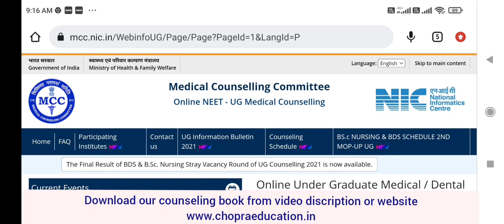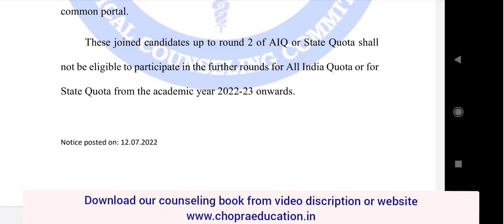MCC New counseling rule से 2022 में Students को काफी फायदा होगा !! Cutoff low रहेगी !! जानिए, कैसे ?